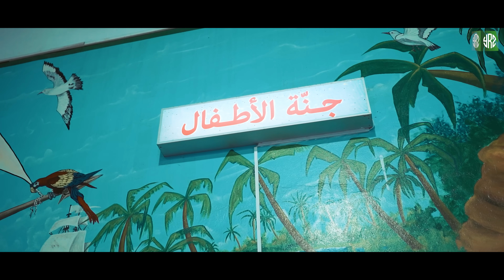YOUNG RZ - MBC3 (Official Music Video)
Author and Composer: Abdou Rzig
Mix & Mastering: Trap Army Music